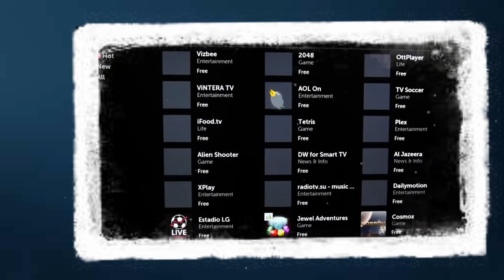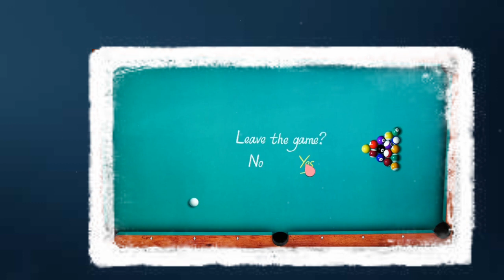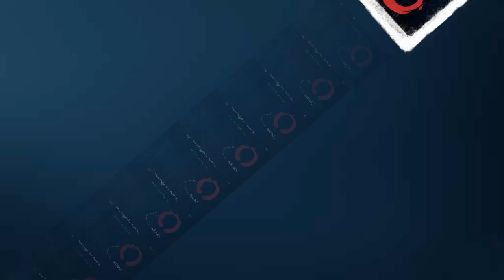How To Install And Uninstall An App on LG Smart TV WebOS - xOlent Productions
LG WebOS How To Install And Uninstall An App. How To Install And Uninstall An App on LG Smart TV WebOS

If You Like This Video Hit Like Button. And provide more better ideas about my upcoming videos in the comment section below.